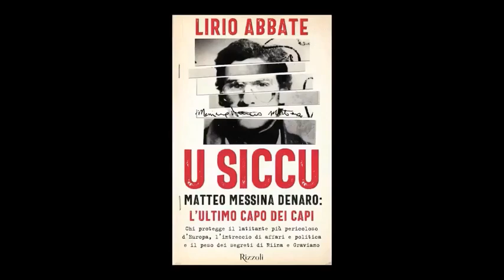Filmato intervista Lirio Abbate